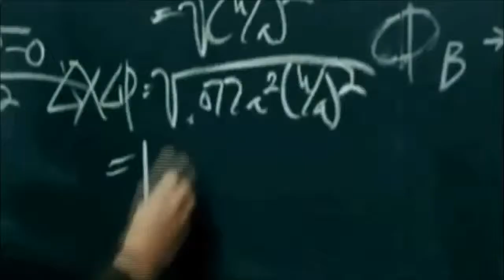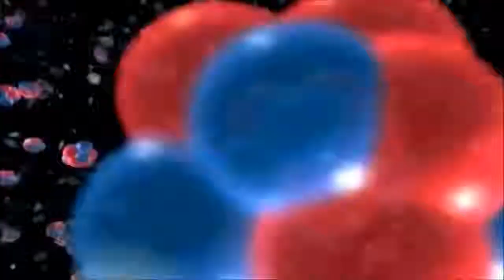Why Techno Optimism is Important